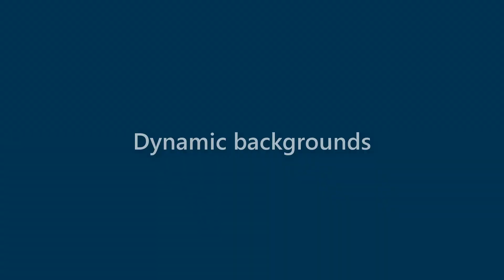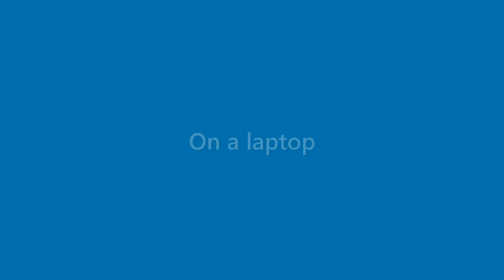Perry Mcpherson - appearance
Name Look - Perry Mcpherson - appearance. In this video we present "Perry Mcpherson" name look and feel in various scenarios.
This video will cover:
How does "Perry Mcpherson" look as a personal letterhead?
How does "Perry Mcpherson" look on a business card?
How does "Perry Mcpherson" look on a computer/laptop screen?
How does "Perry Mcpherson" look with different background colors?
How does "Perry Mcpherson" look with various fonts?